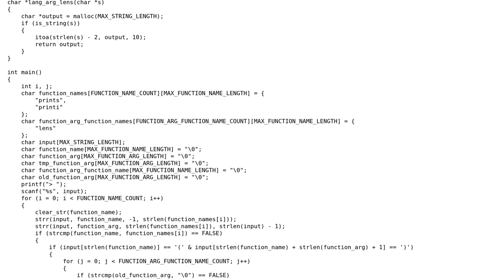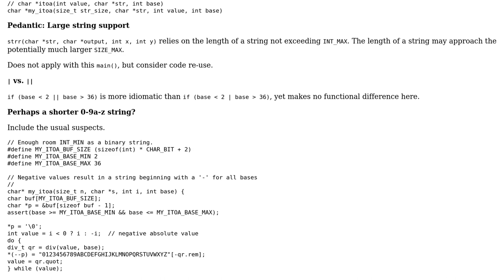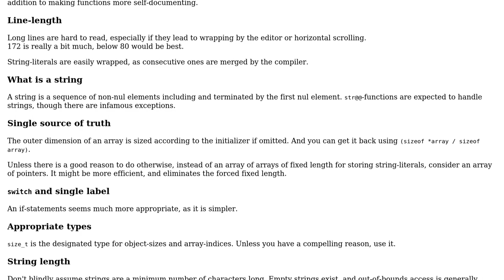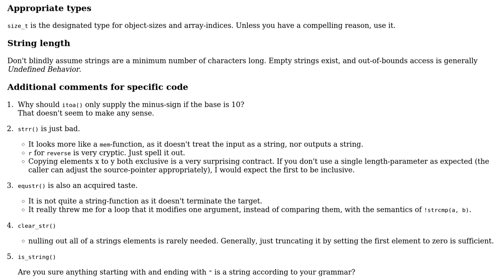Simple scripting language (interpreter) in C (3 Solutions!!)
Simple scripting language (interpreter) in C

With thanks & praise to God, and with thanks to the many people who have made this project possible! | Content (except music & images) licensed under CC BY-SA | Music | Images & others | With thanks to user Linny user Deduplicator user chux - Reinstate Monica user ArianKG and the Stack Exchange Network Trademarks are property of their respective owners. You are responsible for your own actions.